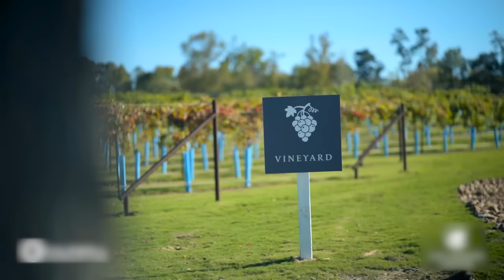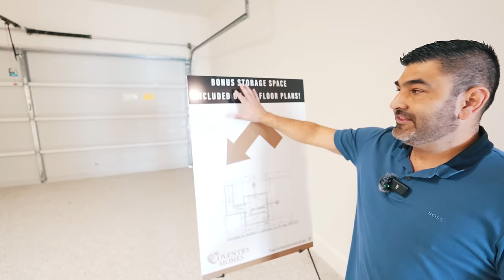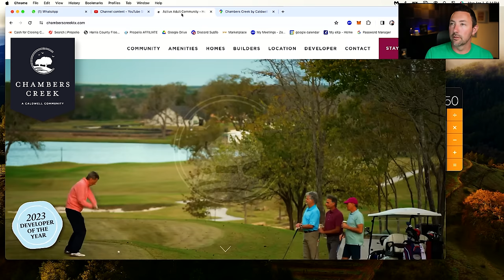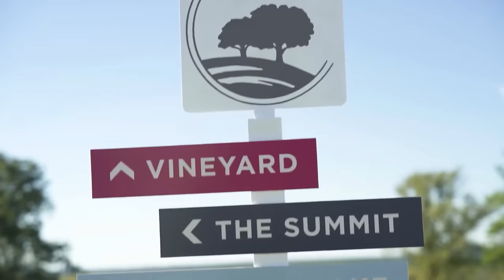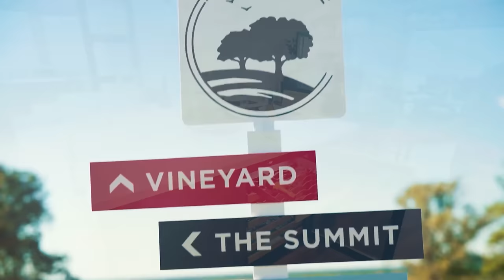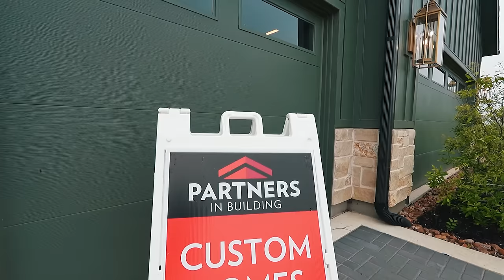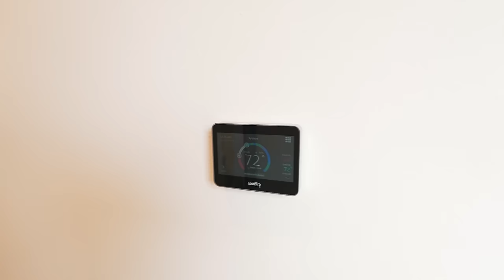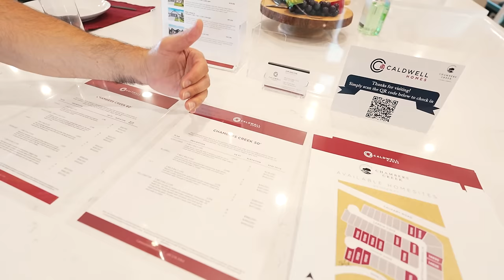Houston Texas 55+ Community with Golf and Lake Marina! [Chambers Creek, Willis Tx]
Welcome to Chambers Creek, Willis, Texas - the premier 55+ community boasting unparalleled luxury living! Nestled on the stunning shores of Lake Conroe, this exceptional community offers the ultimate blend of leisure and sophistication.

Designed by the renowned Caldwell Communities, Chambers Creek features its own golf course and marina, catering to residents' love for outdoor recreation. Immerse yourself in the breathtaking surroundings and indulge in activities like golfing and boating, all within the comfort of your own neighborhood.

With new construction homes crafted by top builders like Coventry Homes and Partners in Building, every detail is meticulously designed for your comfort and enjoyment. Experience the epitome of retirement living at Chambers Creek - where every day feels like a vacation!

📲 We have so many people contacting us who are moving here to Houston Texas and we ABSOLUTELY love it! Honestly if you are moving or relocating here to Houston or South Texas, we can make that transition so much easier on you!!

Contact the Team - Joe Rodriguez - Texas Realtor

Unlicensed in Texas